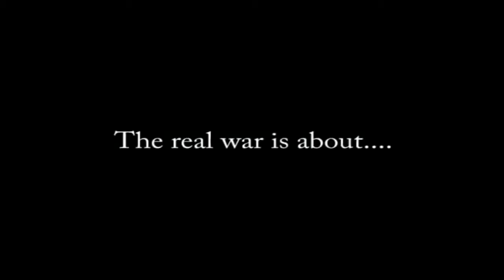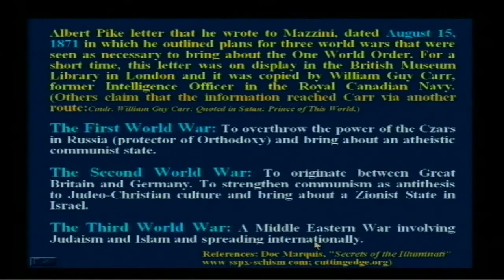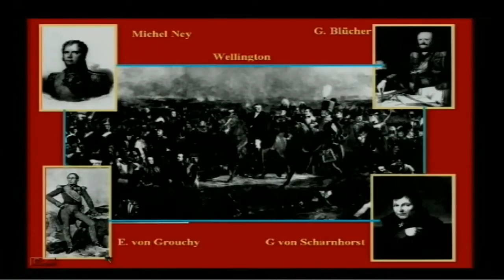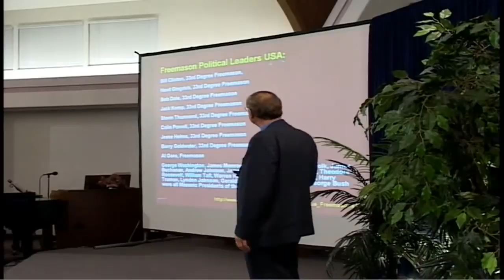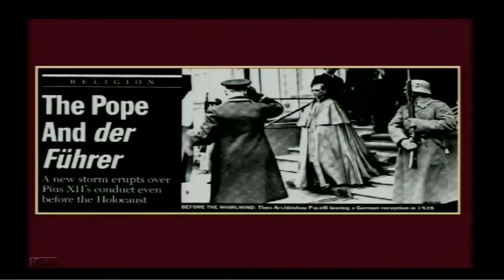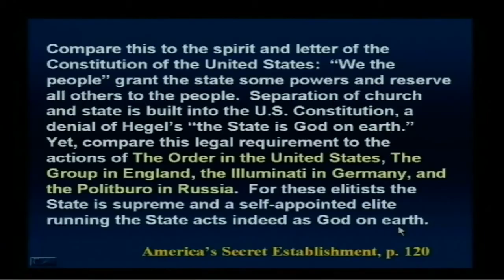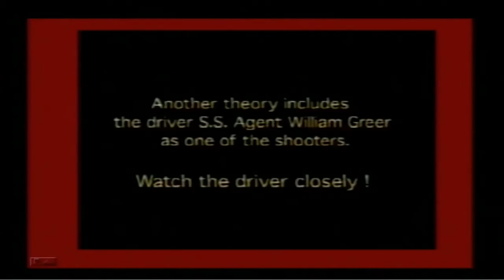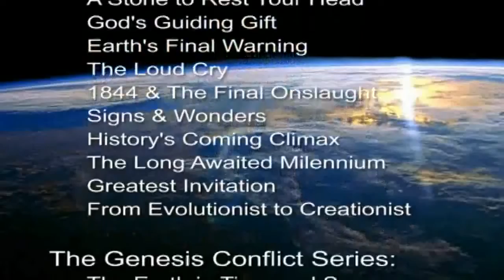Revolutions, Tyrants & Wars - Total Onslaught - Walter Veith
Revolutions, Tyrants & Wars need finance and support in order to succeed. Who is behind the major conflagrations which have plagued mankind particularly during the last centuries. Are sinister forces working behind the scenes to achieve their Hegelian synthesis and to bring about a new order of things? Some highlights discussed are the revolutions of the previous century, culminating in the rise of the USA, the Kennedy assassination, and the setting up of the new world order.

1 John 1:9: If we confess our sins, he is faithful and just and will forgive us our sins and purify us from all unrighteousness.
1 Pet 3:15: But in your hearts set apart Christ as Lord. Always be prepared to give an answer to everyone who asks you to give the reason for the hope that you have. But do this with gentleness and respect,
2 Tim 3:16: All Scripture is God-breathed and is useful for teaching, rebuking, correcting and training in righteousness,